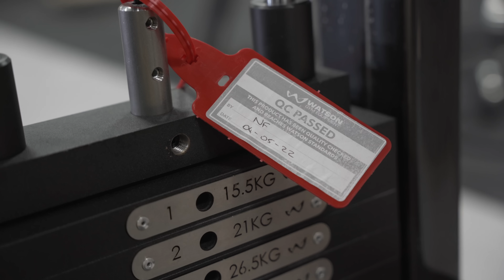Il ouvre sa SALLE DE MUSCULATION à 27 ans ! Le Elev8tion Fitness Français !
Dans cette vidéo : Il ouvre sa SALLE DE MUSCULATION à 27 ans ! Le Elev8tion Fitness Français !

Pour devenir plus musclé, plus sec et plus fort, c’est par ici ➤

Cette salle s'appelle : Le Concept (@leconcept34 sur Insta)

Et elle vient d'ouvrir à 2 pas de Montpellier dans le Sud de la France

J'ai eu la chance de la tester en avant-première avant son ouverture.

Et je peux vous dire qu'elle est DINGUE !

Les machines me rappellent celles d'Elev8tion Fitness à Miami.

Et la partie musculation n'est que le début du projet.

Le propriétaire de seulement 27 ans m'a partagé tout ce qu'il comptait faire et son parcours inspirant pour en arriver là.

Je vous montre tout ça dans la vidéo :)

MON PARCOURS :

Je m'appelle Julien Quaglierini et je suis sportif professionnel IFBB et coach sportif en ligne.

Véritable passionné de sport depuis mon enfance, j'ai commencé la musculation à 15 ans en faisant des pompes dans ma chambre.

J'ai ensuite étudié pendant plus de 8 ans pour perfectionner mon apprentissage de cette discipline et valider mes connaissances avec des diplômes d'État.

En voici quelques-uns :

✔️ Maitrise STAPS - Education et motricité
✔️ Brevet d'état HACUMESE - Haltérophilie, Culturisme, Musculation Education sportive
✔️ Préparateur Physique de Sportifs de Haut Niveau
✔️ Master 2 - Sciences et technologie de la santé Spécialité Ingénierie et Ergonomie de l’activité physique et du sport

Ce sont ces connaissances et cette expérience qui m'ont permis d'aider plus de 5000 élèves à atteindre le physique de leurs rêves, au cours de ces 16 dernières années.

COMMENCE TA TRANSFORMATION ICI 👇

🆓 Récupère ton programme gratuit pour débuter et construire des bases solides ➤